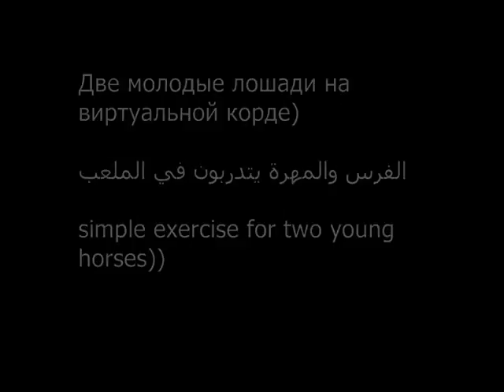Не теряйте зря время! Лошади это чудо)\ لا تضيعوا الوقت! تدريب الفرسين في آن واحد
in this video I show you how I traine my filly Nour and my mare AlWard